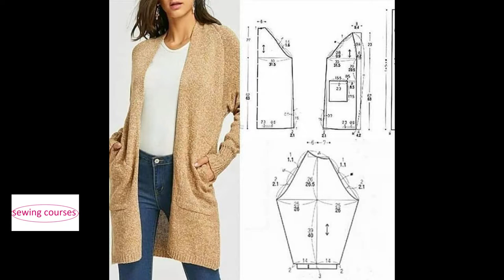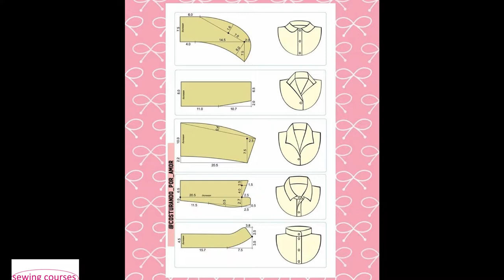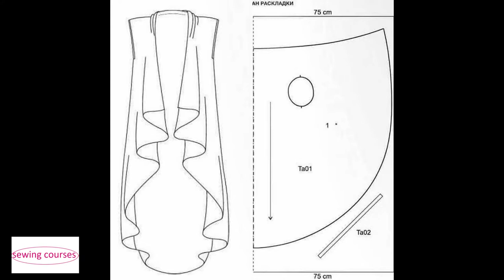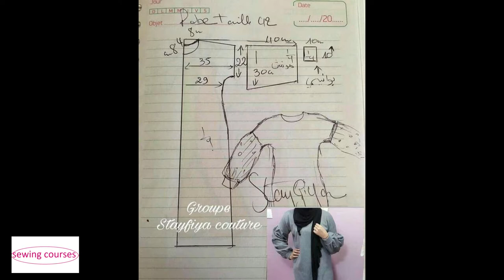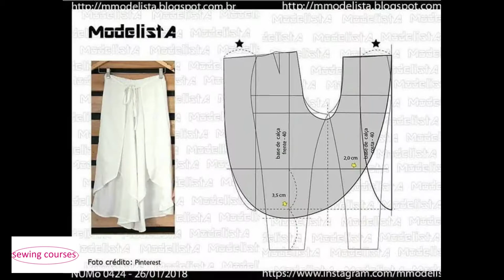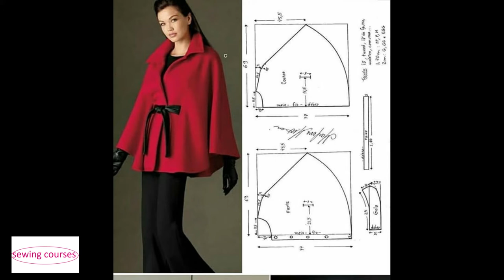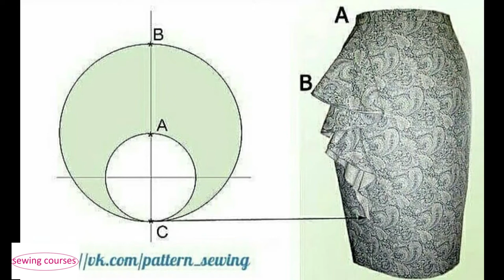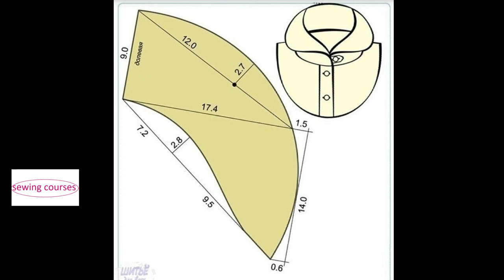100+ Patterns for women clothes - Sewing Patterns FOR Sewing Lovers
100+ Easy Summer women's clothing . Most of these patterns are easy to sew for any skill level. Includes all styles and sizes. dresses, blouses. Sleeveless, short sleeve and strapless.